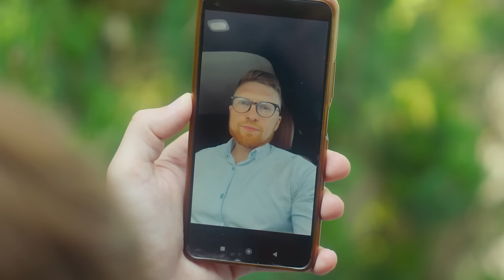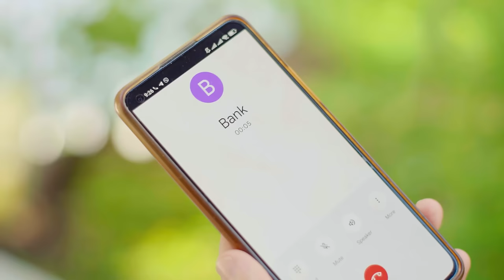SECRET BILLIONAIRE & HOUSE HUSBAND: you won't believe what I do next!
From Rags to Riches: The Insta Empire" follows Kevin, a once-wealthy heir, navigating financial ruin in secret. He conceals his newfound billionaire status from his wife, Lily, fearing her intentions. Simultaneously, Lily faces her company's potential collapse.

Kevin grapples with conflicting loyalties, aided by confidante Rachel, as he strives to rescue Lily's business while preserving his identity.

This tale of redemption, love, and second chances emphasizes the enduring value of family, love, and integrity over material wealth. Set against a backdrop of ambition and family dynamics, "From Rags to Riches: The Insta Empire" showcases the power of transformation.